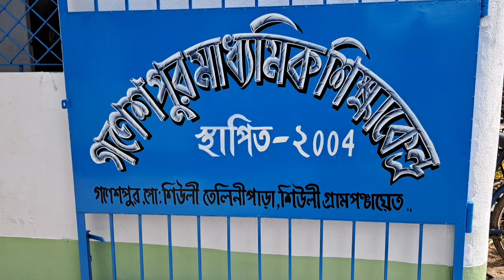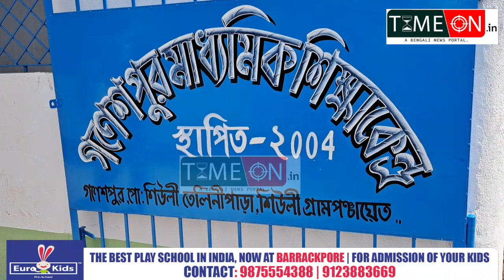গনেশপুর মাধ্যমিক শিক্ষা কেন্দ্রে ৬১,৬২ ও ৬৩ নম্বর বুথে ছাপ্পা ভোটের অভিযোগ ,পুলিশের অভিযান